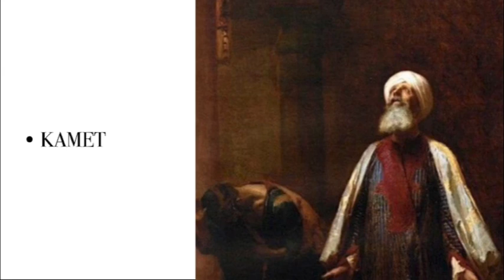Mesut Topcuoğlu | Kamet (UŞŞAK)